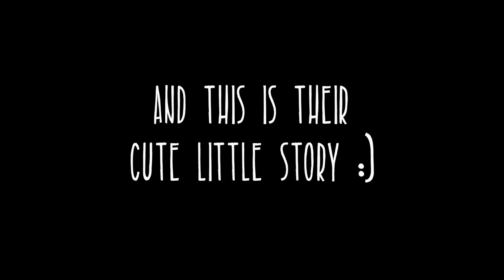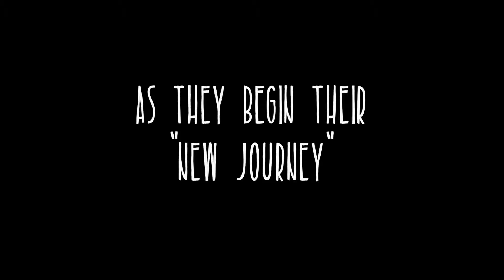Nitesh+Khushbu (Wedding Invite Video)